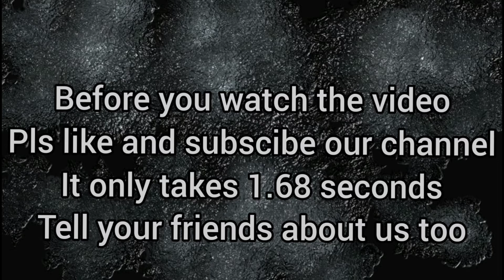Opening 54 brawl boxes and 2 big brawl boxes! Insane🤯! I got two brawlers!!!